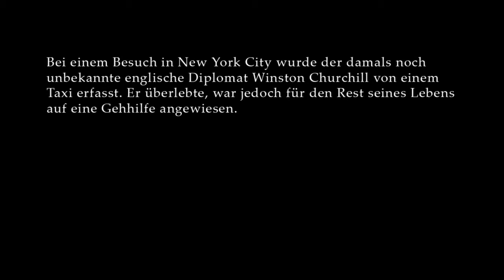Turning Point: Fall of Liberty #1 - Die Nazis greifen New York an - Playthrough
1931 stirbt Winston Churchill bei einem Verkehrsunfall in New York. Die USA treten nicht in den Krieg ein und Hitler überrennt Europa und Russland. 1953 greifen die Nazis die USA an. Als einfacher amerikanischer Bürger müssen wir die Nazis natürlich aufhalten.

Name des Spiels: Turning Point: Fall of Liberty
Genre: First-person shooter
Entwickler: Spark Unlimited
Publisher: Codemasters